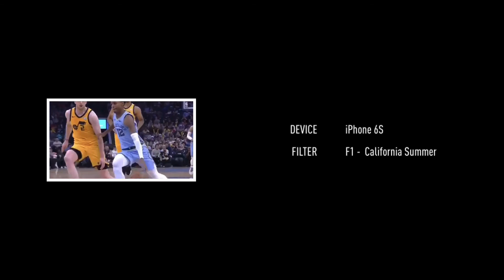Best of Ja Morant | 2019-2020 Season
Can Ja be the rookie of the year?